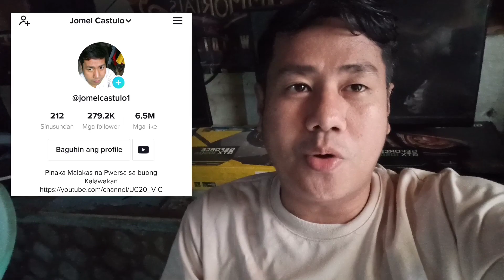MUNTIK AKO MAHULI THE ALL NEW HONDA CLICK 125 VERSION 3 THE ULTIMATE GAME CHANGER (KINABAHAN AKO)